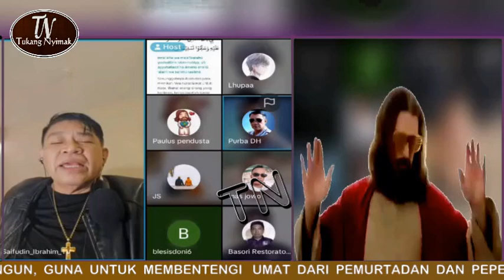SAIFUDIN IBRAHIM !! MANTAN DOSEN STT NIAS TERNYATA PELAWAK !! DEBAT ISLAM VS KRISTEN 2024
Saifudin Ibrahim dosen STT nias
Saifudin Ibrahim STT Nias
Klarifikasi STT Nias
debat Saifudin Ibrahim
debat spektakuler islam vs kristen
debat kristen vs islam
debat kristen vs islam terbaru
debat kristen vs mualaf
debat kristen islam
debat kristen dan islam terbaru
debat Kristen vs Kristen terbaru
nora aritonang mualaf
kembuan vs luga
kembuan
kembuan vs kristen
diskusi islam dan kristen
diskusi debat lintas agama islam vs Kristen
liputan diskusi islam vs Kristen
diakui islam vs Kristen tukang nyimak